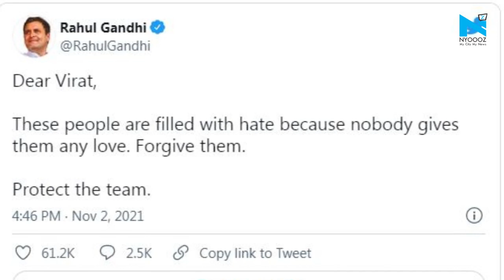Rape threat to Kohli’s daughter: Rahul Gandhi posts humble message in support of captain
Congress leader Rahul Gandhi has come out in support of India cricket captain Virat Kohli, after sickening rape threats to his nine-month-old daughter after the captain spoke out in support of teammate Mohammed Shami in the wake of defeat to Pakistan in the ongoing T20 World Cup.